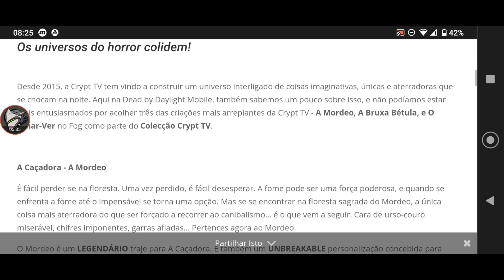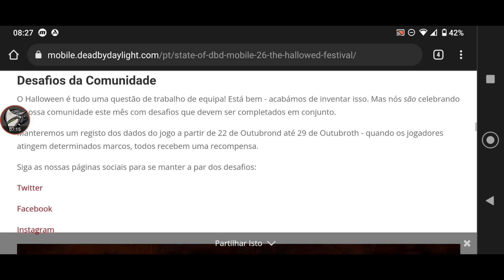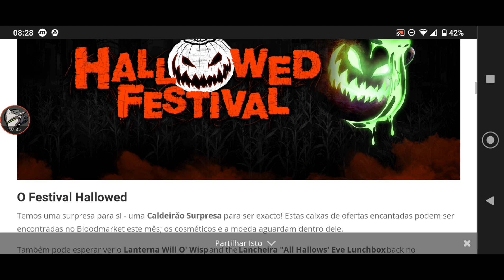VÁRIAS SKINS GRÁTIS! - Dead by Daylight Mobile